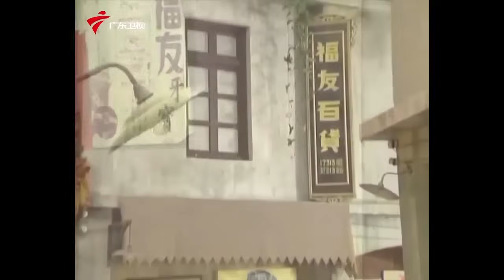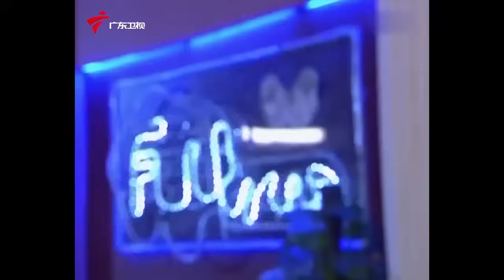【精编加长版】七十二家房客 第3季 第43集 一条丝巾/信任危机